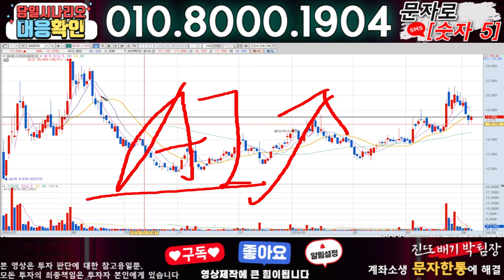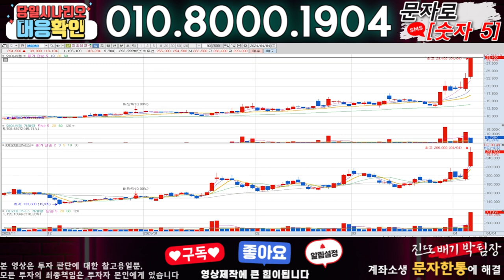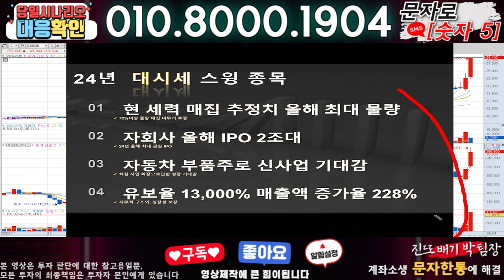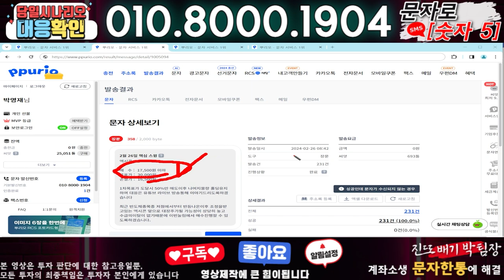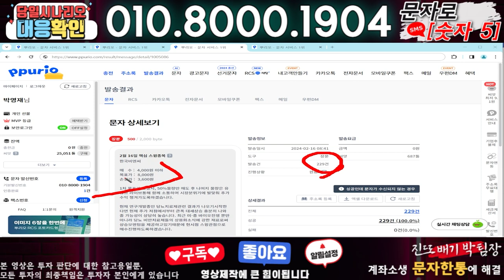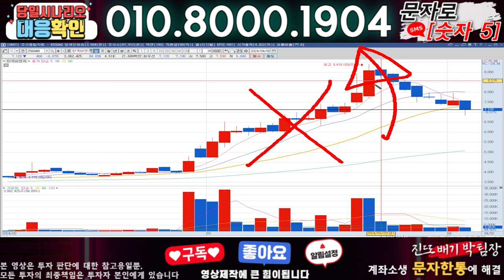파로스아이바이오 ) 3분전 기습속보-공식입장발표!! 무슨일인가?